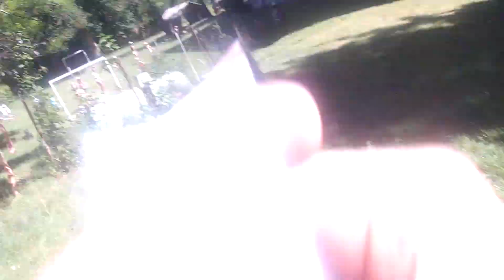Camp 2017 Patro Champlon-Tenneville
Notre camp à Charneux.